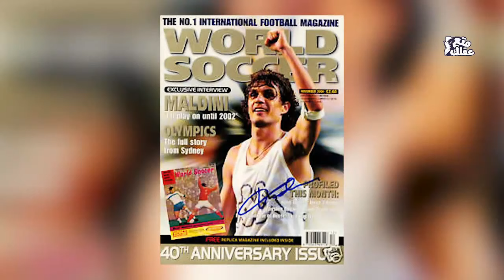باولوا مالدينى | الإيطالي الوسيم أفضل مدافع في تاريخ الكرة !!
عندما تريد التحدث عن أيقونة الدفاع في إيطاليا بل في العالم اجمع , فعليك أن تخصص مساحة كبيرة للحديث عن باولو مالديني أبن اللاعب الأسبق لميلان تشيزاري مالديني
مالديني أحد أساطير فريق اي سي ميلان ومنتخب إيطاليا , يعتبره الكثيرون المدافع الاصلب والاقوى في تاريخ كرة القدم